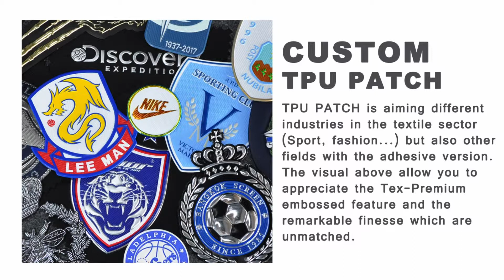TPU 4 24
High quality TPU material customize heat transfer 3D effect branding logo

This product is aiming different industries in the textile sector (Sport, fashion...) but also other fields with the adhesive version. The visual above allow you to appreciate the Tex-Premium embossed feature and the remarkable finesse which are unmatched.

Main points of the Tex-Premium :

- available in "transfer set", "patch sewing" (in process) or in a "stick form" for other support than textile (perfume bottles...)

- no colour limitation

- available with a "metallic" finish

- reproducing the finest patterns

- embossed visual and touch with the front in relief (3D) and a perfectly flat back

- possibility to add a color anti-migration barrier (block out version for sport shirts)

- excellent washing machine resistance : resistant to dry cleaning

- production in small series (hundreds) to large quantities (tens or hundreds of thousands)

- easy resupplying

- great added value for the support (textiles, luggage, slippers, bottles...) thank to an unmatched finition and innovative product